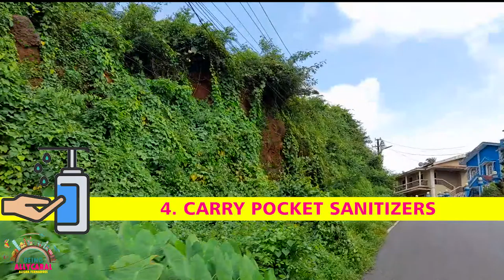IS IT SAFE TO TRAVEL IN GOA DURING COVID? || Being Allycaral Vlogs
Goa has opened up but when we travel we need to take certain precautions. Here's a video dedicated to that.

As mentioned in the video - My First Video Link on this channel was of Bambolim Beach, Timelapse, Have a look